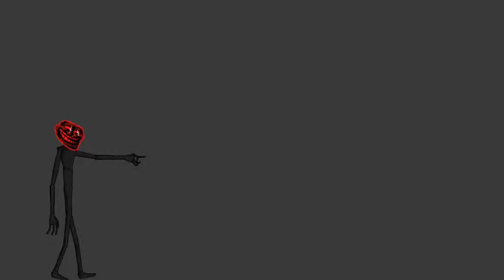The ruler Dc2 test.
Trollge's : @BFBtale Universe or Universal Universe™
Other trollge's : Rene Reymore

Song : the quick brown fox - Electrohell